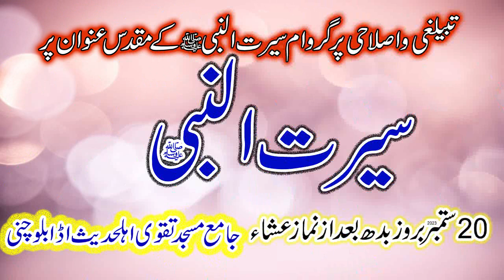Maulana Abdul Khaliq rabni|| Nabi kreem ki shan wa azmat